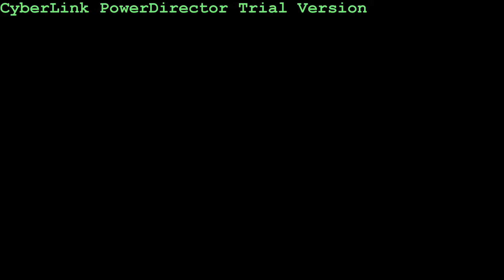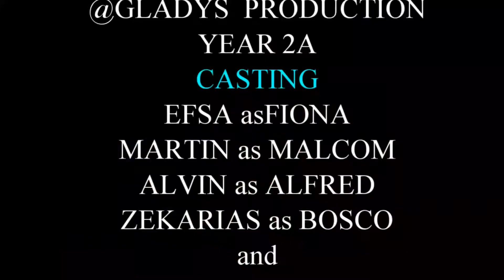Year 2-A Short Movie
GALAXY INTERNATIONAL SCHOOL UGANDA  is proud to announce the 1st Annual SHORT MOVIE CONTEST.

Make a short movie which offers solution to FRIENDSHIP matters.

Create and demonstrate a way for a better friendship in today’s world. Create a video (short film) in which you will convey your message in a story enhanced with visual and audial effects by using popular video editing tools like Movie Maker, After Effects, Sony Vegas, Adobe Premiere, Final Cut, iMovie, Pinnacle Studio, Ulead Video Studio, Cyberlink Powerdirector etc.

REGULATIONS:

Each class (from year 1 to 12) will participate short movie contest,
ONLY students and GISU staff members are allowed to participate,
Time limit for the movie will be minimum 3 minutes and maximum 10 minutes,
Judgment will be based on LIKES on GISU FACEBOOK page (more likes – more chance to win a contest),
TOP 3 movies will be awarded:
1st place – 30.000 UGX canteen cheque for each student in the team,
2nd place – 20.000 UGX canteen cheque for each student in the team,
3rd place – 10.000 UGX canteen cheque for each student in the team,
Each team can use ANY kind of recording tool such as smartphone, camcorder, DSLR etc.,
Each team is supposed to submit their movie poster, trailer and short movie to Mr. Khalilov,
All files should be submitted by April 1, 2015,
The finalists will be announced on April 15, 2015,
The date of Award Ceremony and Gala Show (for all students, staff and parents) will be announced on school web page and Facebook.